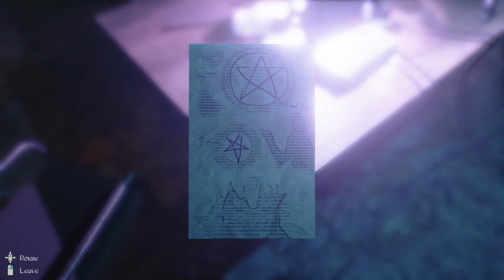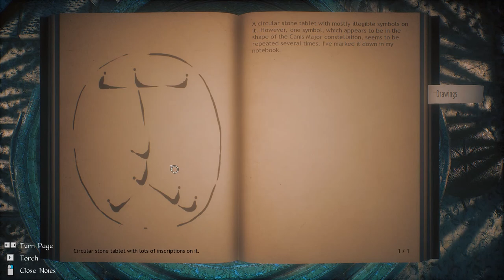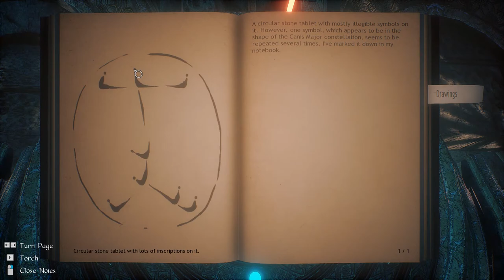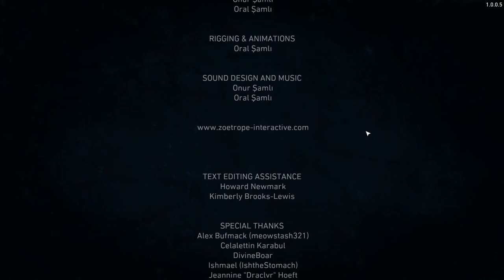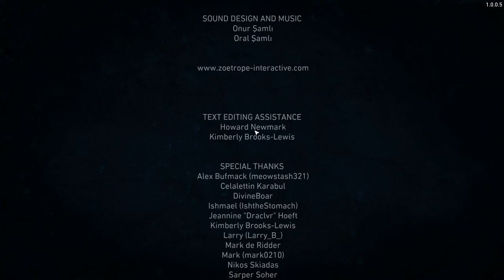Conarium (Ep. 6 – The End)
Welcome to my playthrough of Conarium, a horror adventure game inspired by H.P. Lovecraft.